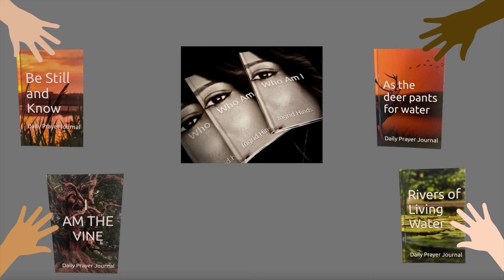*WARNING* Sign Of The Times | Inspirational Ingrid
This video talks about the last days, the Signs Of The Times.

What are the signs that are happening in the world today, the bible tells us all we need to know.

God also gives his children dreams and visions, to prophesy these very signs for all to see.

This video looks at the book of Revelation and how it relates to us today.  How do you see it?

The books consists of my autobiography (Who Am I), inspirational stories, prayer, gratitude journals and notebooks for adults and children.  All books are available worldwide with a theme for each one.